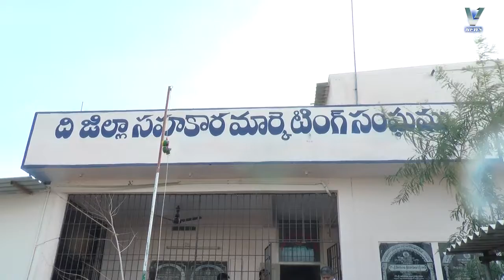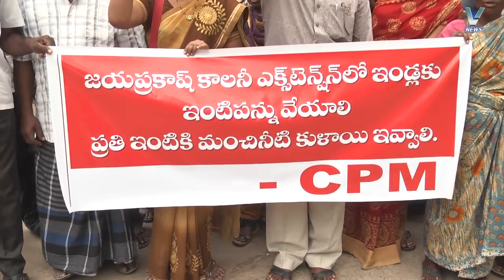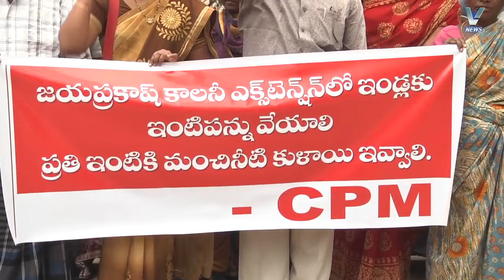15.11.2018 V NEWS 2. PM.1